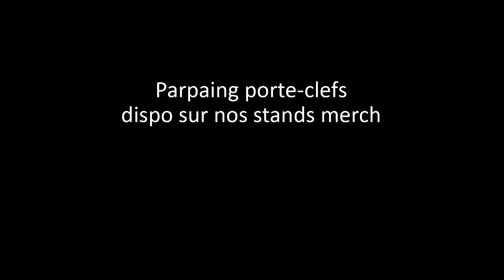Gohrgone - Tuto d'utilisation du parpaing porte-clefs